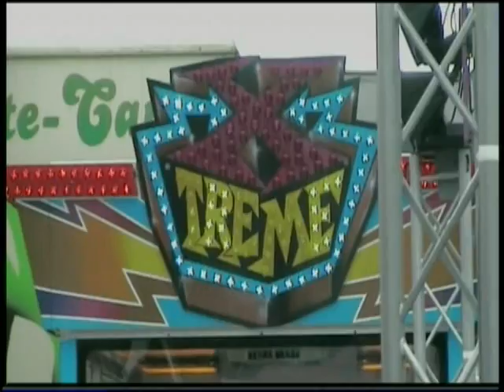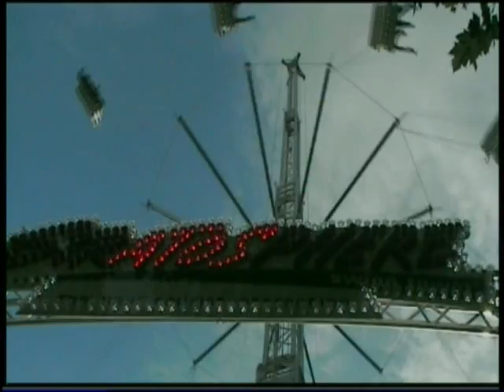kermis brussel / funfair brussels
A little impression of the funfair @ brussels.
Rides in thsi video ar, in order :

Booster Maxxx
Xtreme
Romal Wheel
Shake Off
Stratosphere

Magic
Dance Machine

The space inbetween the rides is just for some streetviews. Have fun! i will be uploading 2 clips of offrides of the Dance Machine and the Shake Off. these are full length clips instead of what you see in this video.